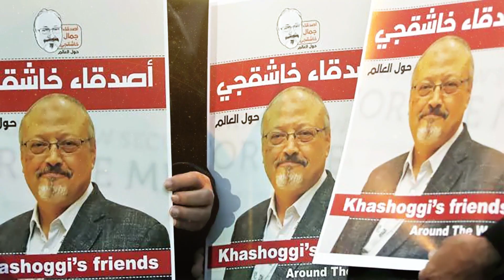সৌদি যুবরাজ আছেন চরম পারায় ! যেকনো মুহুতে ১৪ শিকের পিছনে যেতেপারেন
সৌদি যুবরাজ আছেন চরম পারায় ! যেকনো মুহুতে ১৪ শিকের পিছনে যেতেপারেন | ব্রেকিং সৌদি প্রবাসী ভাইদের জন্য নতুন সার্ভিস যুক্ত করলেন সৌদি সরকার সৌদি রিয়াল সুপার রেটে প্রবাসী ভাইরা দেখুন আজ অস্থির রেট কত সৌদি যুবরাজ ইতিহাসে রেকর্ড দুর্নীতি করলেন !

"সৌদি"
"প্রবাসী" "সৌদি প্রবাসী"
"সৌদি যুবরাজের"

সৌদি যুবরাজ আছেন চরম পারায় ! যেকনো মুহুতে ১৪ শিকের পিছনে যেতেপারেন | ব্রেকিং সৌদি প্রবাসী ভাইদের জন্য নতুন সার্ভিস যুক্ত করলেন সৌদি সরকার